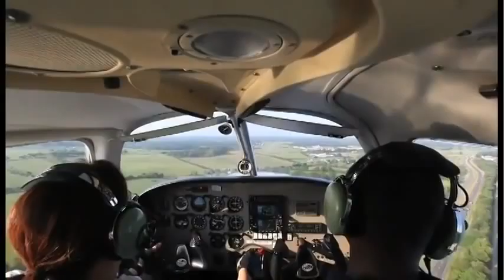Tammy Duckworth shows us the plane she owns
Tammy Duckworth shows us the plane she owns and stores In Washington DC/Virginia.